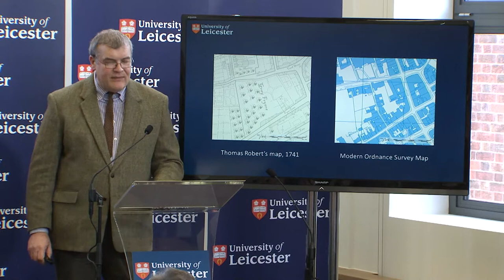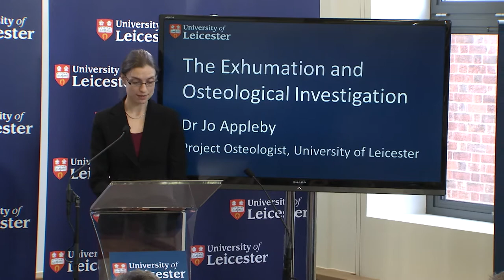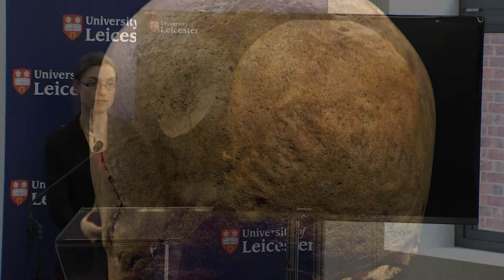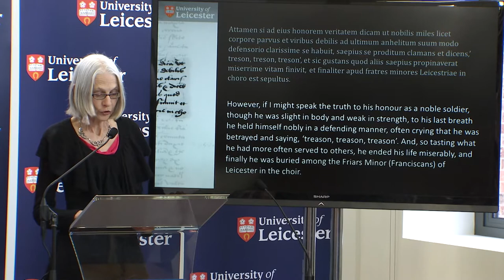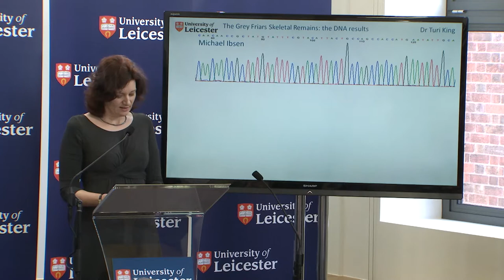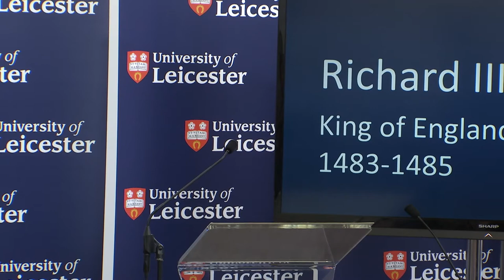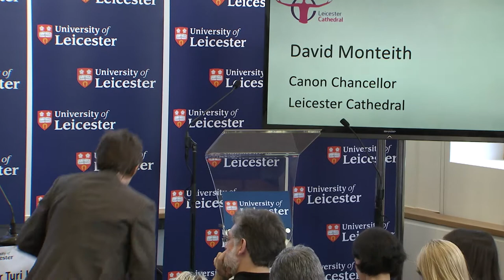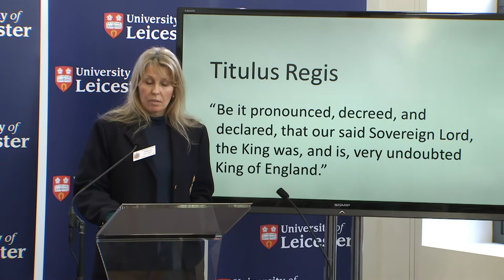Richard III Press Conference in Full